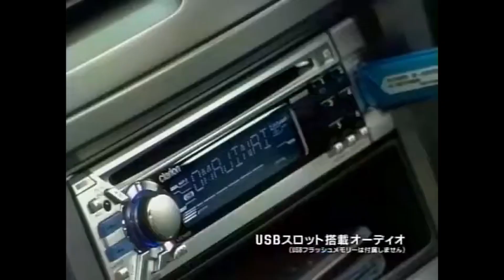ユハラユキ - omajinai １・２・３ SUBARU インプレッサ CM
Omajinai 1.2.3 · Yuki Yuhara

words & music written by Yuki Yuhara

arranged by IPPEI
electric guitar: Kouji Oka
electric bass: Ken Akiyama
all other instruments: IPPEI

Marketed & Distributed by UNIVERSAL MUSIC LLC

オーストラリア生まれ。高校卒業後に音楽に目覚め、バンド活動を経て、作曲活動を開始。自作曲のアレンジャーを探しているときに元FEELのフロントマン、IPPEIと知り合い、その協力を得て制作したデモ音源が関係者の目に留まる。そして2006年４月に、ユニバーサル ミュージックの配信専門レーベル“e-SUM records”の第１号アーティストとして「マロの言葉」「Dreaming All Night」で配信デビュー。８月にはマキシ・シングル「友ダチ」でＣＤデビューを飾った。

Yuhara Yuki was born in Sydney, Australia but because she moved back to Japan six months later with her family, she has no memory of the continent. At the age of 17 she entered a theater company with hopes of becoming an actress, but later reconsidered and aimed to be a singer instead. The following year she began writing and singing music and the year after that she performed her first lives in Yokohama, Shibuya, and Harajuku. In 2002 she became more focused on writing music. She became acquainted with IPPEI, the frontman of FEEL, in 2004, and with his help made her first demo tape the next year. She was then signed to Universal Music Japan.